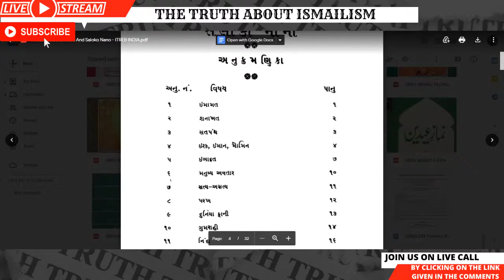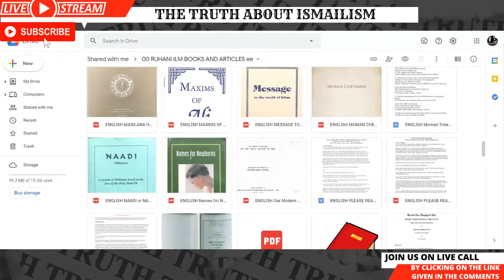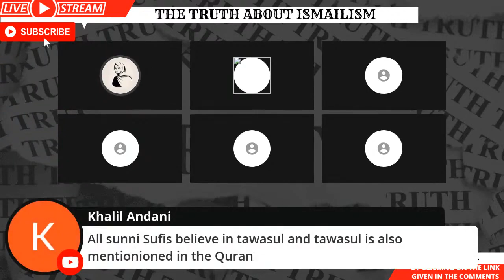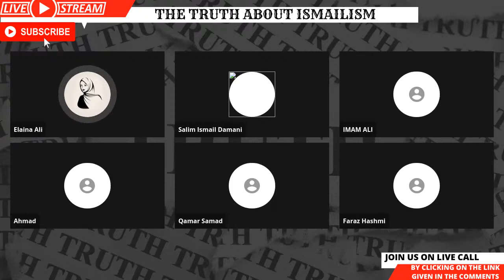Kyon Aga Khani Ismaili, Musalmaan nahi! | اسماعیلی مسلمان کیوں نہیں ہیں!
ismailiyon kay aqaid o nazriyat kay mutaliq behas